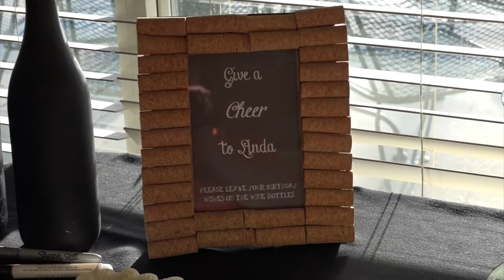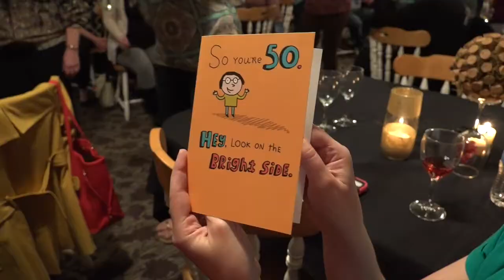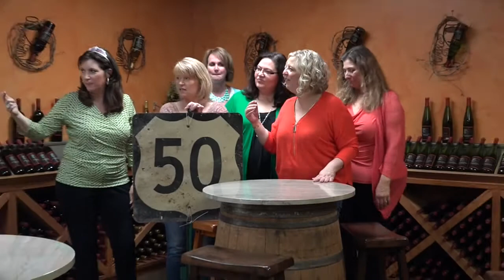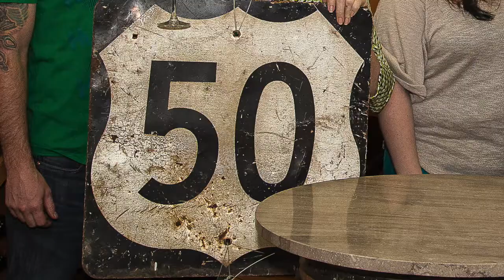Linda Duckworth 50th Birhtday